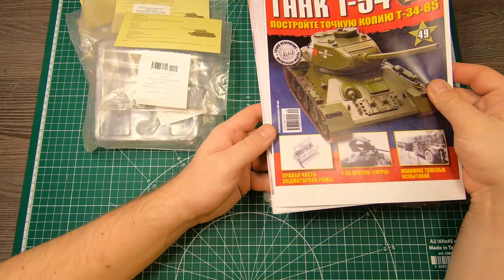Сборка Т-34-85 / Номера 49-52 / Eaglemoss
Всем привет!
В этом выпуске продолжим сборку двигателя В2.
Все четыре номера с различными деталями двигателя.

Навигация:
00:00 - Начало
01:06 - Номер 49
02:06 - Номер 50
05:05 - Номер 51
07:46 - Номер 52
08:49 - Итог